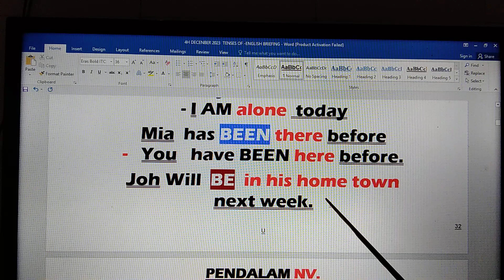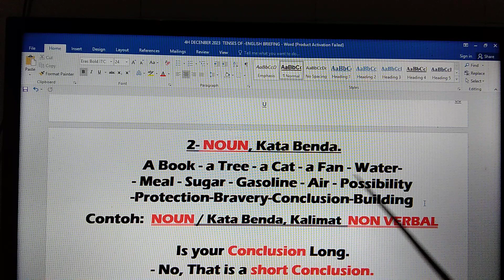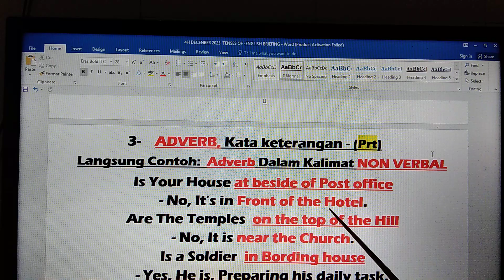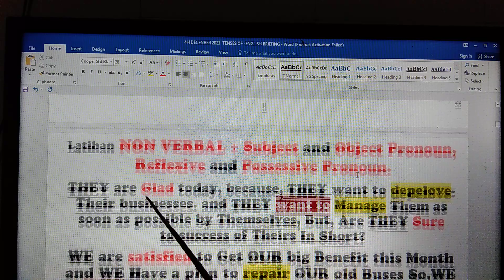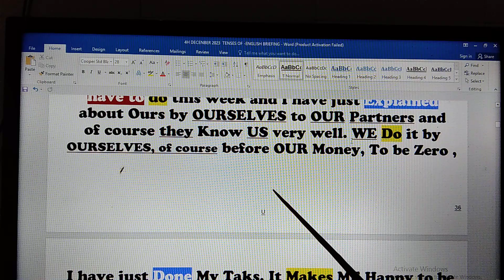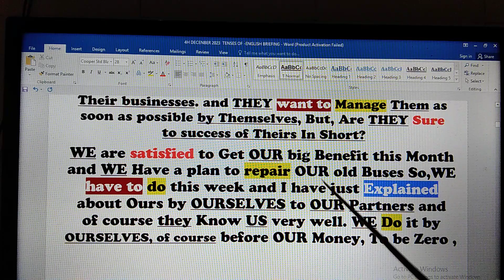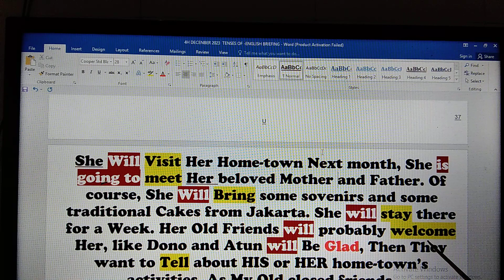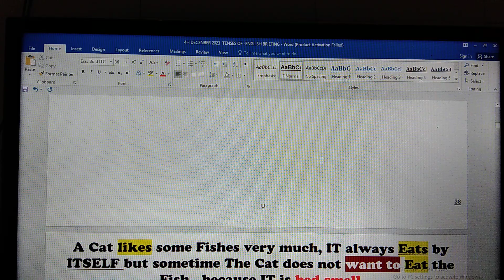Praktek Percakapan Lebih Ter-Arah, Cepat Berkembang, Spontan Bertanya & Merespon Dialog Teman Bicara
1- 3 Bulan, Harapan Dan Keinginan, Menjadi Kenyataan,  dan 100% TIDAK PERLU IKUT KURSUS BAHASA INGGRIS LAGI SEUMUR HIDUP!